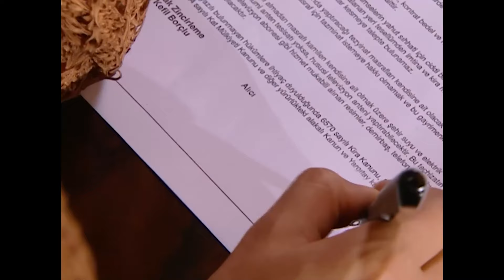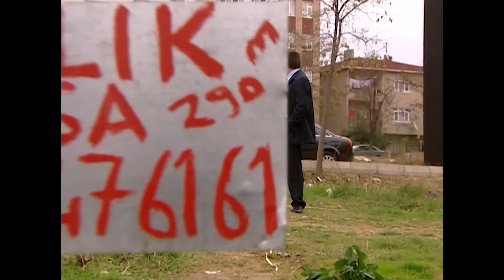İki Aile 66. Bölüm (FULL HD)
İki Aile 66. Bölüm

Eda, iki oğlu Timur ve Efe ile, eşi Yaman'dan ayrılmış ve eşinin tuttuğu bir evde oturmaktadır. Yaman'dan tam bağımsızlığını kazanmak isteyen Eda elindeki ailesinden kalma araziyi satar ve bu parayla hem çocuklarıyla yaşayacakları, hem de bir çocuk yuvası olarak işletebileceği bahçeli bir ev aramaya başlar.
Adana'daki babasının gönderdiği paraları kumarda harcayan ve serserilik yapmaktan üniversitesiyle hiç ilgilenmeyen Ferit, babasının yatırım olarak aldığı köşkü, kumar borcu nedeniyle satılığa çıkarır. Eda'yla Ferit'in bu noktada yolları kesişir ve paraya sıkışmış olan Ferit çok düşük bir fiyata köşkü Eda'ya satar.
Bu arada aynı köşke, çocukluğu o köşkte geçmiş ve en büyük hayali onu geri almak olan Oğuz Bey de talip olur. Oğuz çok başarılı bir reklamcıdır ve maddi durumu bir hayli iyidir. Daha fazla para teklif ederek Ferit'i ikna eder ve köşkü alır.
Tapusu üstüne olmayan köşkü sahte bir vekâletname hazırlatarak iki kişiye birden satan Ferit, aldığı paraları yine kumarda kaybeder. Borçları yüzünden mafya da peşindedir. Sonuçta Eda ve iki oğlu, Oğuz ve üç kızı ile Ferit aynı köşkte yaşamak zorunda kalırlar.

Oyuncu Kadrosu
Oğuz Karaman: Emre Kınay
Eda Aydeniz: İclal Aydın
Ferit Pamukçuoğlu : Öner Erkan
Tahir Pamukçuoğlu: Tekin Akmansoy
Damla Karaman Pamukçuoğlu: Bahar Yanılmaz
Ceren Karaman Tokatçıoğlu: Ece Çeşmioğlu
Merve Karaman: Zeynep Özkaya
Efe Soydan: Doğaç Yıldız
Timur Soydan: Akçahan Akça
Serpil: Didem Uzel
Yönetmen: Yıldız Hülya Bilban